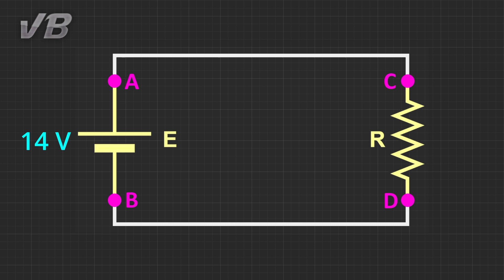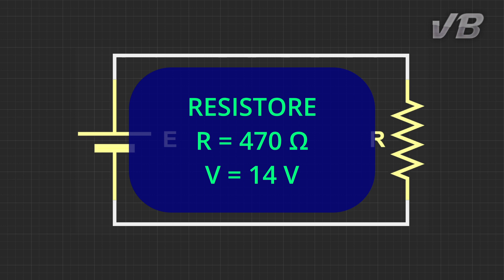01. Legge di Ohm - ESERCIZI DI ELETTROTECNICA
ESERCIZIO SVOLTO - Legge di Ohm. Inauguro una serie dedicata a esercizi svolti di elettrotecnica. Partendo, ovviamente, dai circuiti più elementari. Infatti, in questo primo video, viene trattato il circuito più semplice possibile, con un generatore e un solo resistore. Misuriamo la corrente.

0:00 Intro
0:11 Traccia
0:53 Legge di Ohm
1:20 Calcolo della corrente